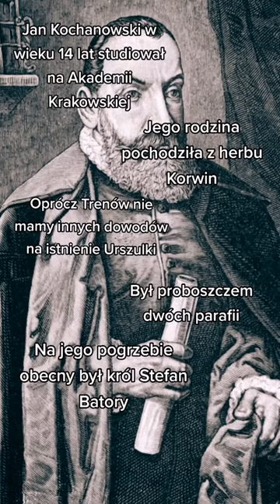jan kochanowski - ciekawostki